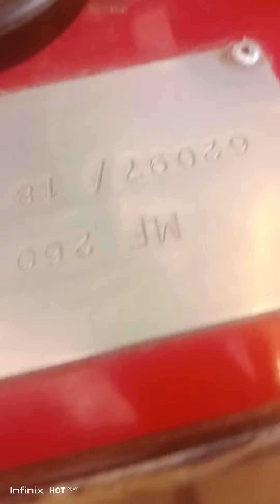MF 260 tractor for sale 🥵|model 2018 very low price 😱 punjabi786 1millionviews 1000subscriber 🤪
MF 260 tractor for sale 🥵|model 2018 very low price 😱 punjabi786 1millionviews 1000subscriber 🤪 massey tractor 1millionviews mf 1ksubscribers plzsupportme used #375